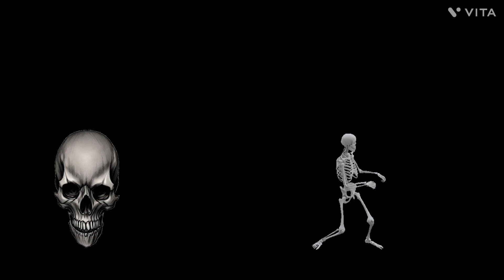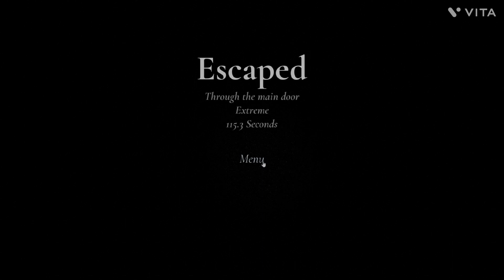I did speed run in granny Remake in 1:55 minute on Extreme mode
In this video, I am going to play Granny Remake which is a very good and horror game that you would like a lot.